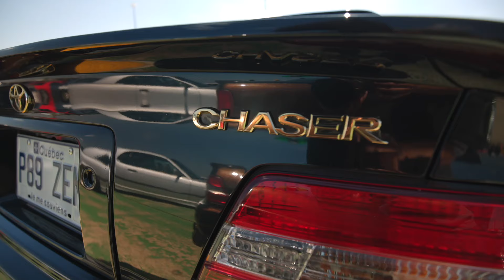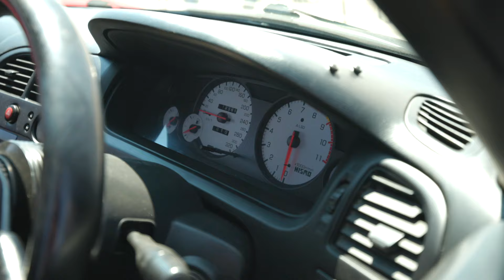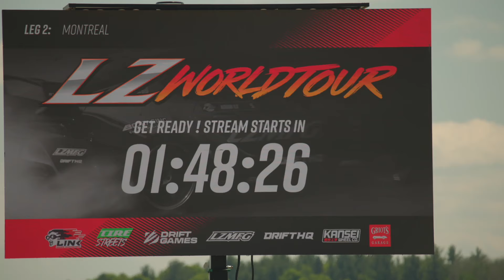LZ World Tour Canada vs USA Les champion s'affrontent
Jour 2 boys le BIG show pour le World Tour Canada ou @Tommy.lemaire enchaine els battle les unes après les autres + un line up de voiture assez impressionnante dans les paddock!

 / andrewbeliard